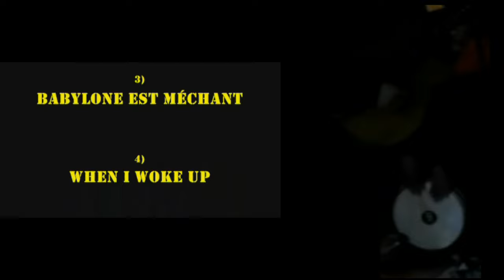Vidéo de présentation -RYTHM & ROOTS- Itchwan Titchwan